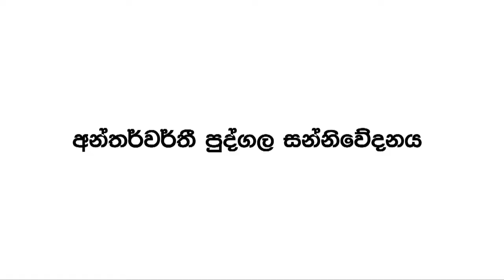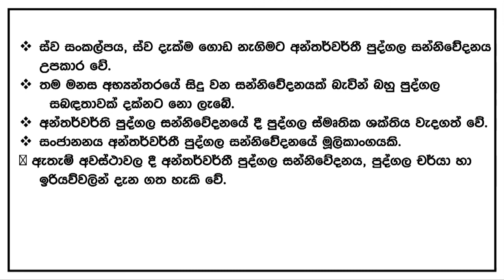CLASSIFICATION OF COMMUNICATION- Intrapersonal communication - Sudana TV educational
CLASSIFICATION OF COMMUNICATION- Intr personal communication - Sudana TV communication
 This video is about Communications & Media Studies 2021/2022|Communications & Media Studies A/L|A/Level Sinhala|

This video includes - Classification of communication, INTRA PERSONAL COMMUNICATION,
Introduction of Communications, Beginning of the Communications, Nature of Communications, (Clear explanation)

‘sudana tv education communication media A/L